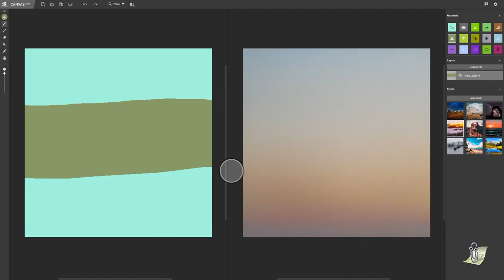Artful Design Final Project - Milestone 1